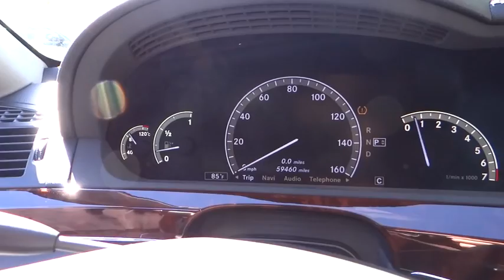2009 Mercedes-Benz S-Class used, Long Island, Huntington, East Northport, Plainview, NY AU5878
2009 Mercedes-Benz S-Class
2009 Mercedes-Benz S-Class 5.5L V8 - Stock#: AU5878 - VIN#: WDDNG86X39A267764

363 E. Jericho Turnpike

NAVIGATION GPS NAV, CLEAN CARFAX, and RECENT AUDI OF HUNTINGTON TRADE. Extremely sharp! Top shelf. Set down the mouse because this 2009 Mercedes-Benz S-Class is the car you've been hunting for. J.D. Power and Associates gave the 2009 S-Class 5 out of 5 Power Circles for Overall Performance and Design. Roll down the street in the lap of luxury.